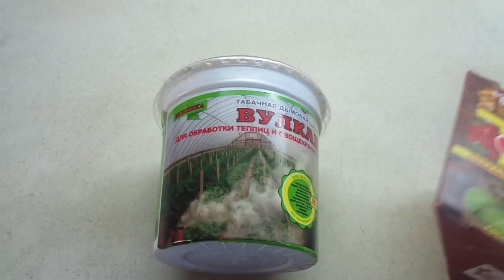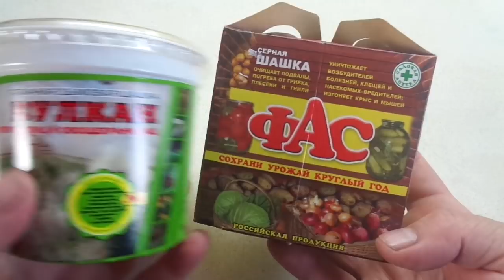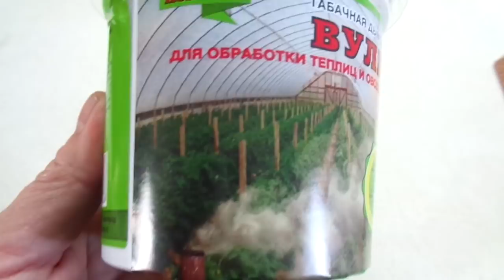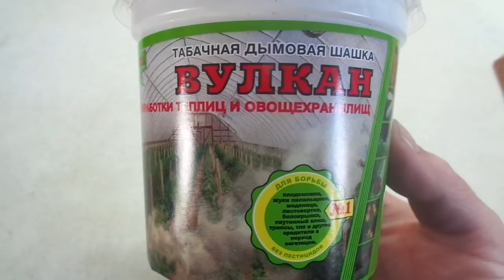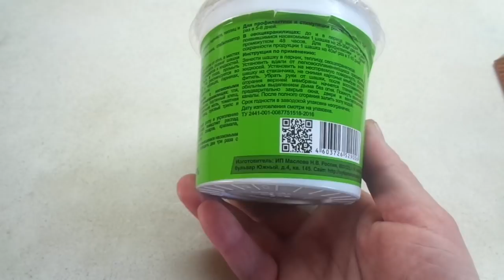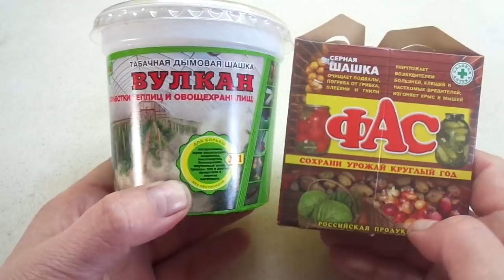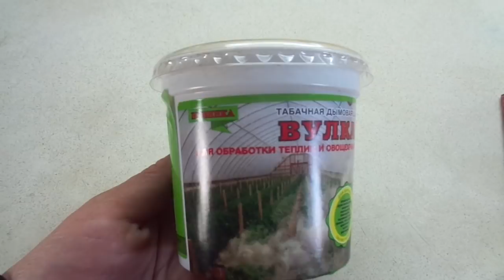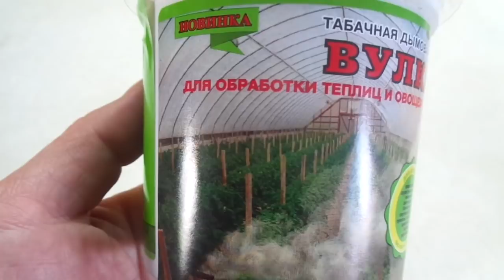КАКАЯ ШАШКА ВАМ НЕОБХОДИМА - СЕРНАЯ ИЛИ ТАБАЧНАЯ? Ольга Чернова.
Для весенней обработки теплиц очень часто используются шашки. Но перед тем как выбрать какой-либо вид шашки, внимательно прочитайте инструкцию по применению. Ведь все шашки очень разные.